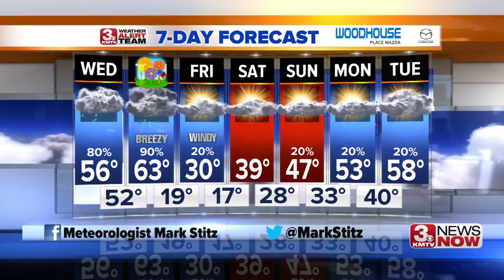3 News Now Latest Headlines | March 18, 11am